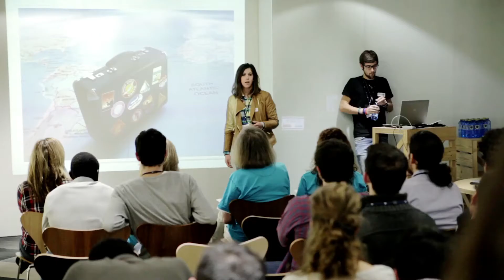SmartWeekend de @Comprometi2.0 III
Video resumen del smartweekend de @Comprometi2.0 que se celebró entre los días 16 y 18 de enero de 2015 en el Area 31 de IE Business School.
En el transcurso de esos días se formaron los equipos de participantes y fueron elegidos los 20 finalistas que han pasado a la fase de incubación de proyectos.
Comprometi2.0 es un concurso de emprendimiento impulsado por la Fundación Canal.